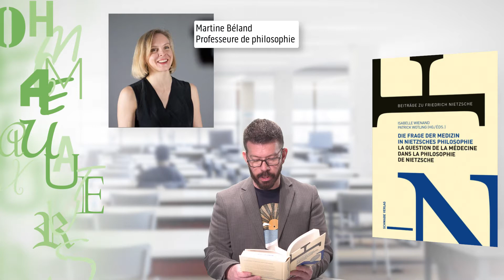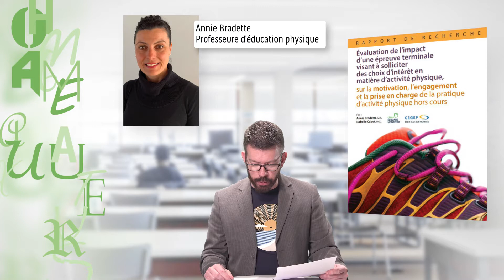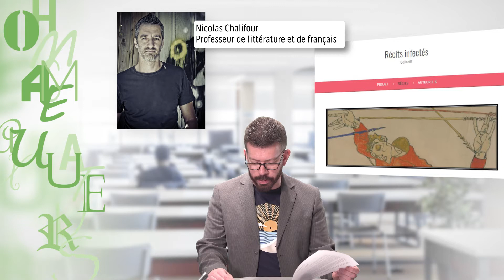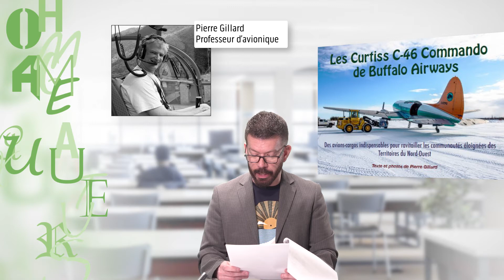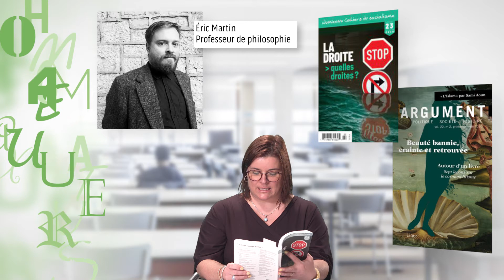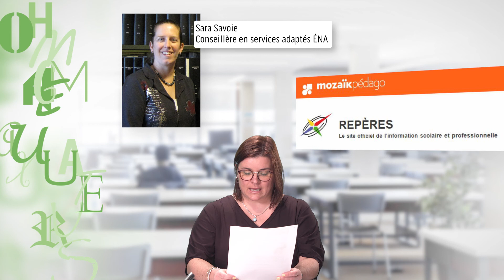HAA 2021 - Extraits d'oeuvres d'auteurs ayant publiés en 2020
Dans le cadre de la soirée de l'Hommage aux auteurs, édition 2021, lecture d'extraits d'oeuvres d'auteurs ayant publiés en 2020. Extraits choisis et lus par Mélanie Dubé et Louis Goulet.